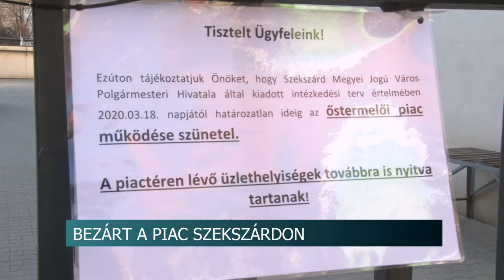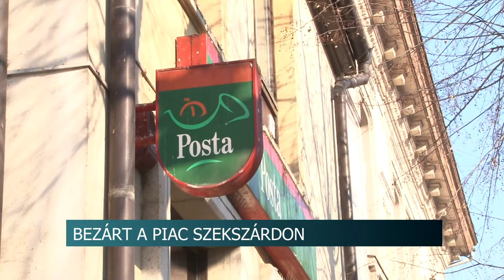Szekszárd - piac bezárása koronavírus miatt 20200318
Nem lehet árusítani a szekszárdi piacon a koronavírus járvány miatt! A piactéren azonban az emberek továbbra is sorban állnak a boltok előtt. A posta előtt is sor jelezte szerda délelőtt, hogy az emberek  továbbra is eljárnak ügyeket intézni. Volt olyan, aki azt mondta ugyan tart a vírustól, mégis el kell mennie bevásárolni, de olyan is kameránk elé állt, aki azt mondta, munkahelye miatt  indult el ügyintézésre